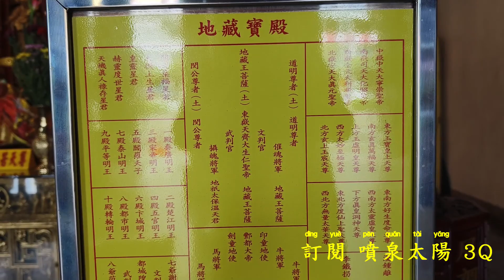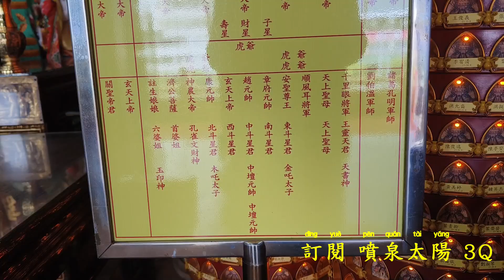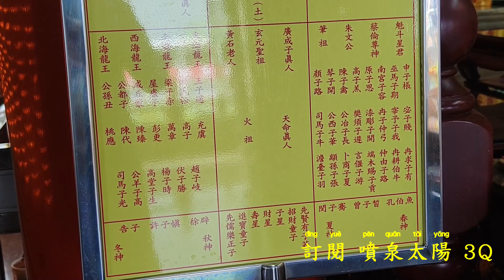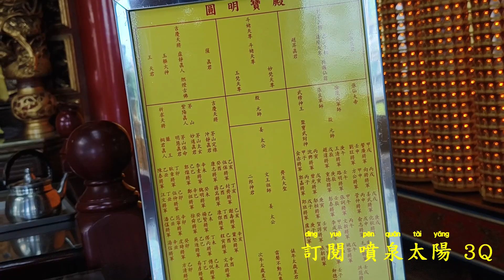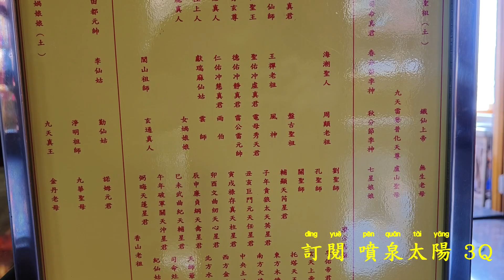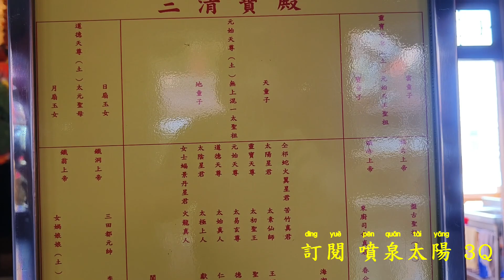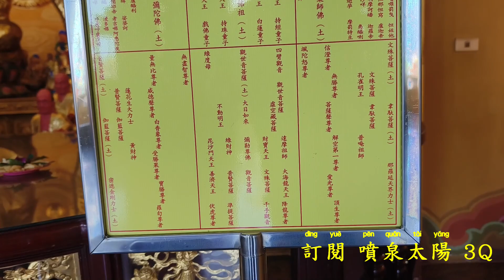探訪屏東最狂廟宇•罕見神仙爆炸多•800多尊神像超驚人•南部最神秘的宮廟•值得一看！（屏東市•玉皇宮•）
屏東最狂廟宇•奇特神仙爆炸多•儒.道.釋.密宗.800多尊神佛大集合•南部最神秘的宮廟•值得一看！（屏東市•玉皇宮•）